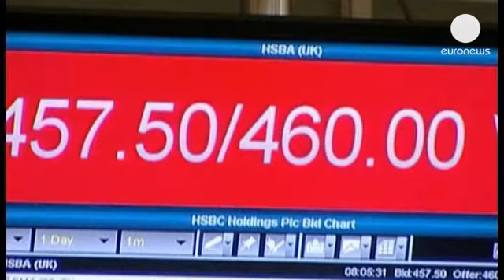Avrupa piyasaları kapanışı: 03.04.2013 - markets